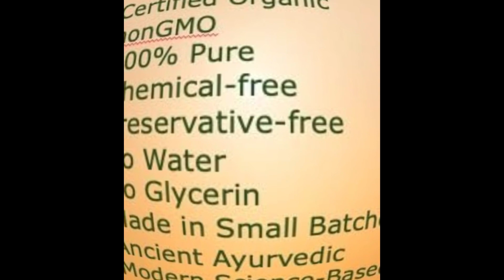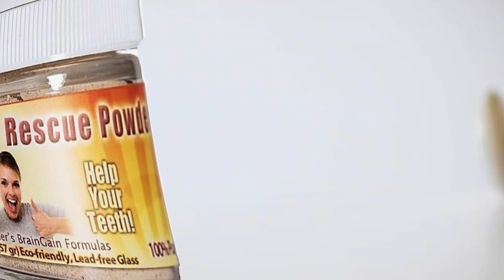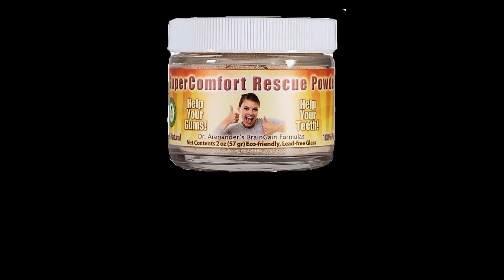Gum Recession Treatment At Home | Revive Happy Teeth & Gum Powder Review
Are you struggling with gum recession and looking for an effective home treatment? Look no further! In this video, we delve into the wonders of Revive Happy Teeth & Gum Powder, a revolutionary product designed to combat gum recession from the comfort of your home.

Gum recession, a common dental problem, often goes unnoticed until it becomes severe. Symptoms like sensitive teeth and visible tooth roots are telltale signs. The causes range from genetics to improper brushing techniques. Traditional treatments can be invasive and costly, but Revive Happy Teeth & Gum Powder offers a natural, non-invasive alternative.

We'll explore the unique blend of ingredients in Revive Happy Teeth & Gum Powder, which includes natural herbs and minerals known for their dental health benefits. These ingredients work synergistically to reduce inflammation, strengthen gums, and restore oral health.

Our in-depth review covers user experiences, application methods, and expected results. You'll see real-life examples of how this powder has transformed the oral health of many, turning them into advocates for this amazing product.

Not only will we discuss how to use Revive Happy Teeth & Gum Powder effectively, but we'll also provide tips for maintaining overall gum health. This includes advice on diet, oral hygiene practices, and regular dental check-ups.

Remember, while Revive Happy Teeth & Gum Powder is a fantastic tool in battling gum recession, it should complement, not replace, professional dental advice and treatment.